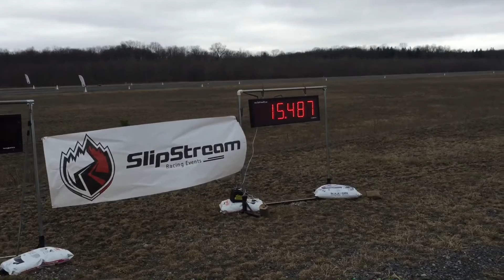Nissan GTR IveyTune with HKS GT1000 turbos goes 191mph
Iveytune GT1000 GTR goes 191mph at slipstream standing 1/2 mile invitational.